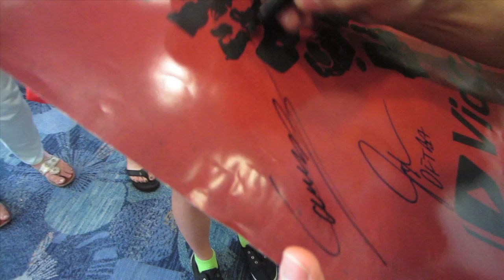VLoG: Rebecca Black, Joey Graceffa, and VidCon!!! (Day 3)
This was the first overwhelmingly crazy day at VidCon which i am now referring to as ViComiCon cause it was soooo freaking huge! lol But we flipped, we did handstands, we saw Rebecca Black and we fell into walls...JOEY GRACEFFA!!!

Peeps That You Should Know: I love them all! :D